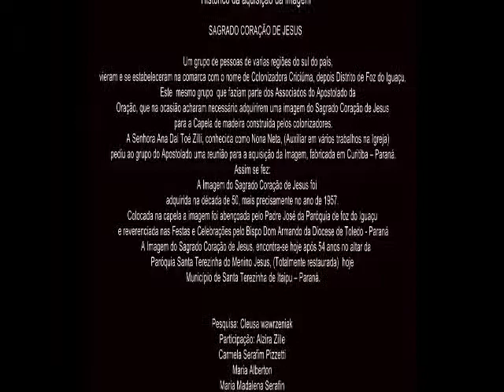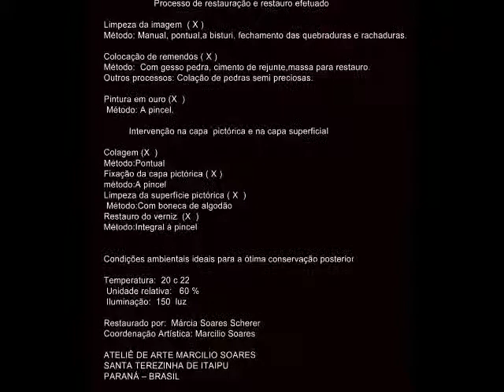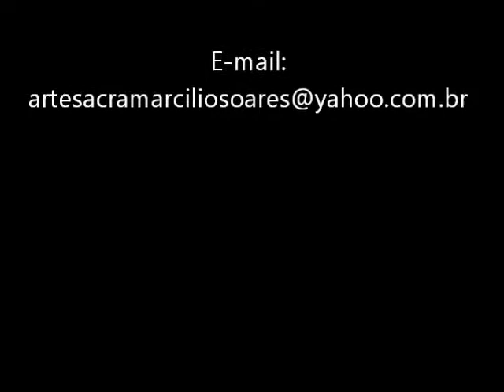Restaurao Sagrado Corao de Jesus Marclio Soares.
Marcílio Soares , um dos mais consagrado Artista Sacro Brasileiro.
Nesse vídeo Você encontrará várias obras do Artista ,realizadas em várias Igrejas do Brasil e do Exterior.
Conheça outras obras no site do Artista